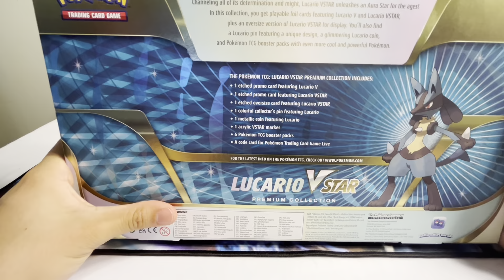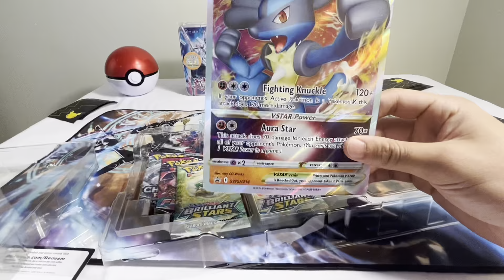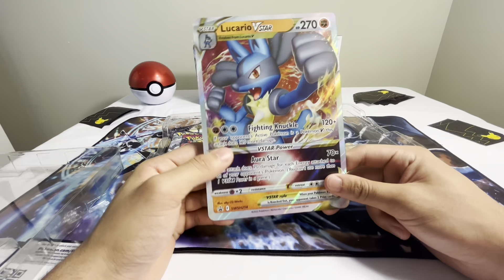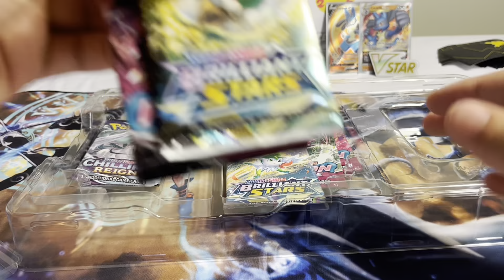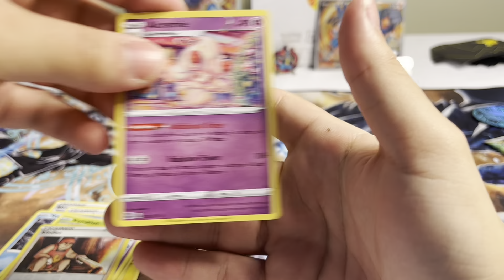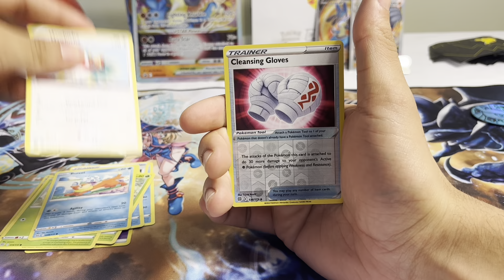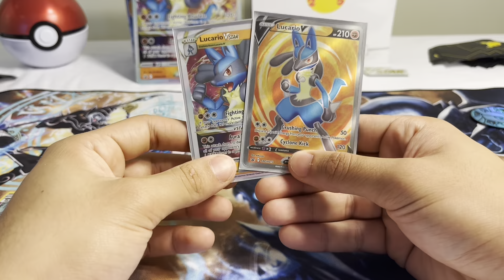LUCARIO V STAR PREMIUM COLLECTION OPENING!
In this video, we open up a Lucario V Star box.